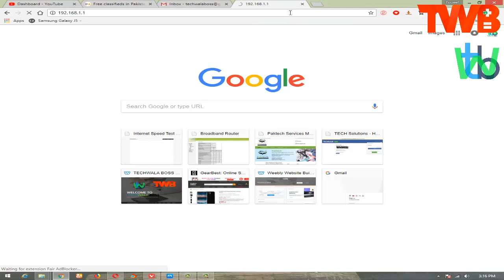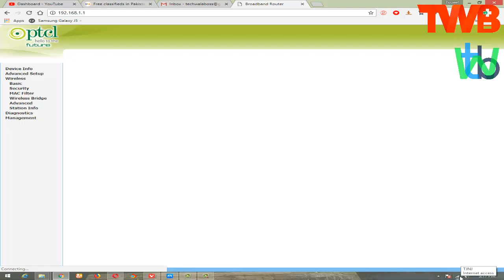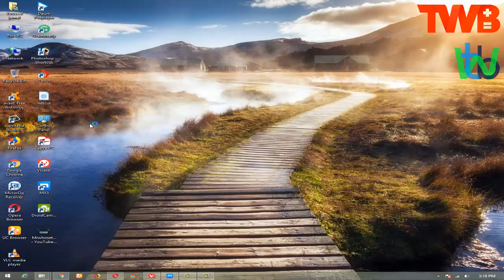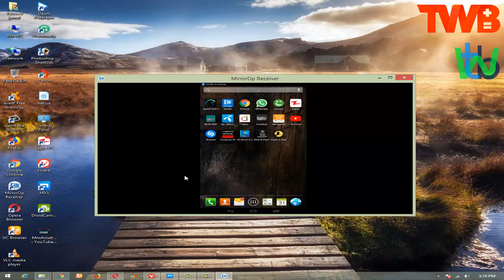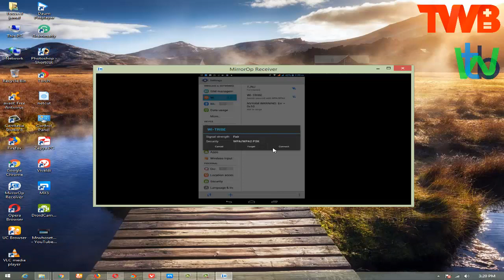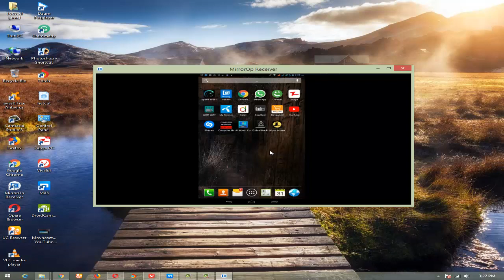how to hide your WiFi network | how to hide your WiFi name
In this Video, I've shown you how to hide your WiFi network | how to hide your WiFi | how to hide your WiFi name

How to cast your android on pc how to use your android on pc how to use

how to block unknown user on your wifi | how to block unwanted devices on your wifi

how to earn money on your android mobile lock screen | how to earn balance form lock screen